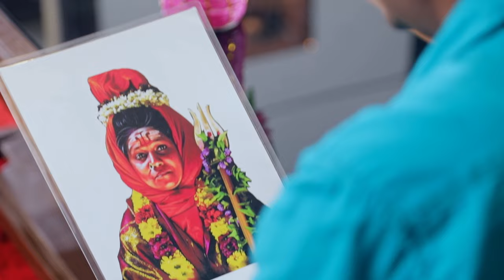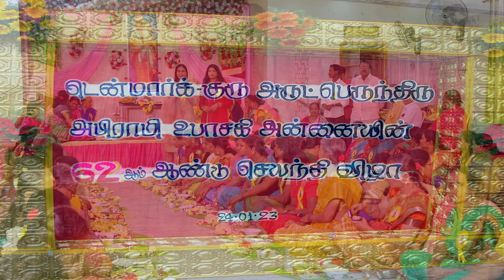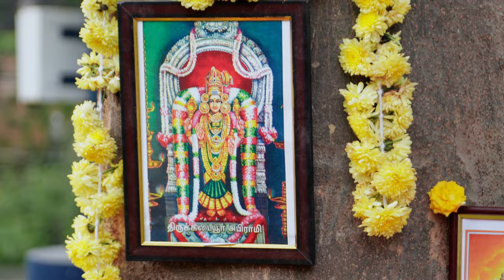Denmark Sri Abirami Amman Temple. டென்மார்க் ஸ்ரீ அபிராமி அம்மன் ஆலயம். DENMARK AMMA-1 (FINAL PART)